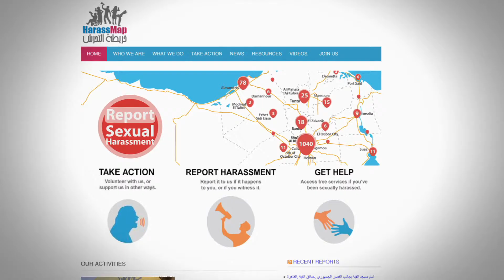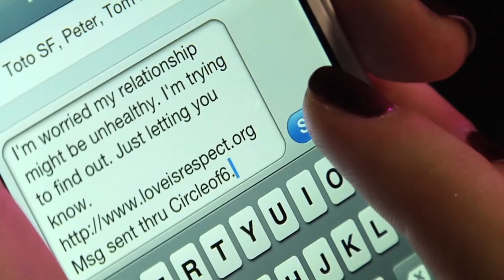Jennifer Vento on Hacking for Gender Equality | SciTech Now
Jennifer Vento, from the digital marketing firm Women Online, discusses how women around the world are joining efforts online to create innovative new technologies that are helping to keep women safe both on and offline.

Women from New York to India are joining together at hackathons in an effort to fight against gender-based violence. Jennifer Vento, managing director of the digital marketing firm Women Online, discusses how these efforts have led to the creation of innovative new technologies that are helping to keep women safe both on and offline.